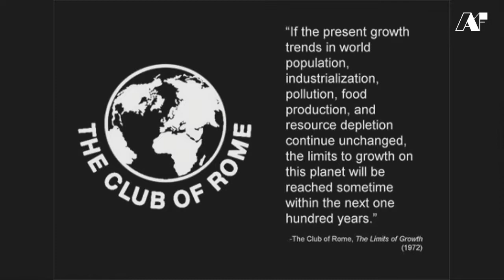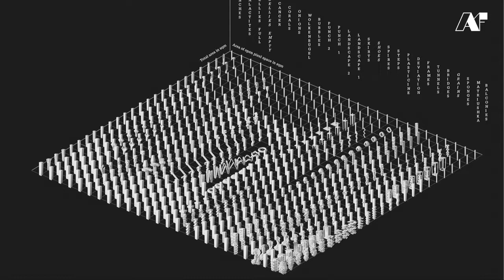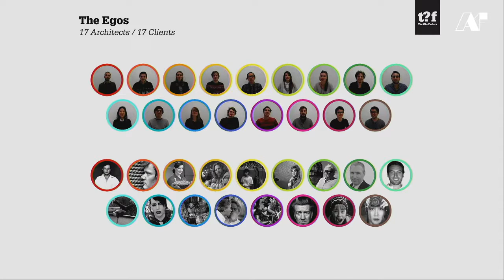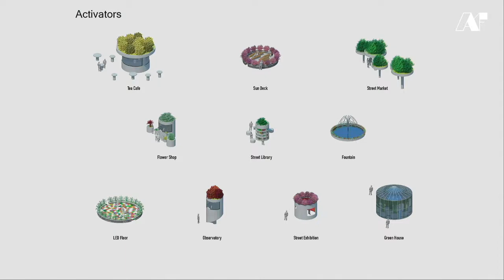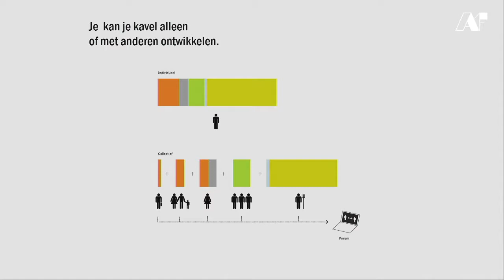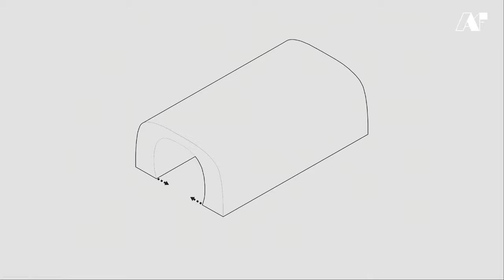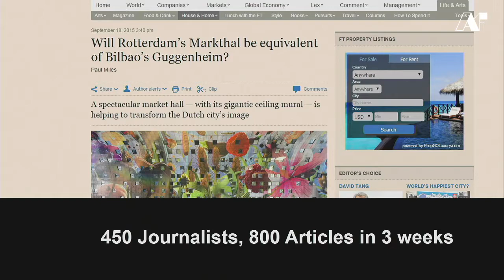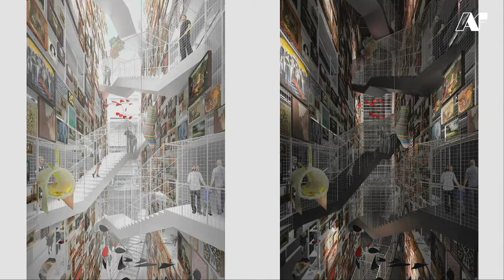Jan Knikker: Sustainable Living as an Approach to the Future Building Design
Jan Knikker, Partner, MVRDV, with presentation: "Sustainable Living as an Approach to the Future Building Design" (in English).

Architecture of the Future – the largest architecture conference in Eastern Europe has finished in Kyiv, Ukraine, bringing together more than 700 guests, Ukrainian and world-renowned experts on October, 4-5, 2018.